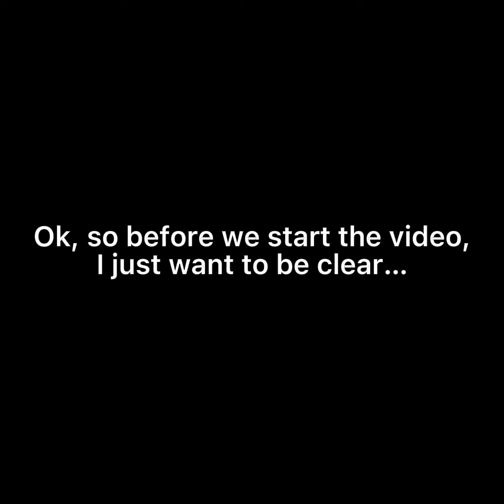FNF Vs Mime Demo Soundtrack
I meant to say SoundCloud lol

Seriously, go check them out, their music is fire, albeit a little short with some songs.